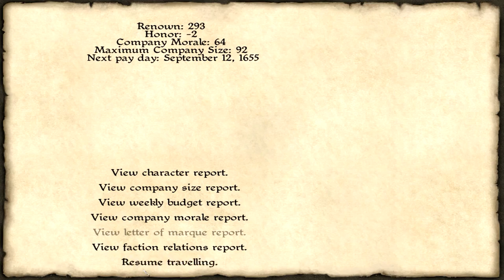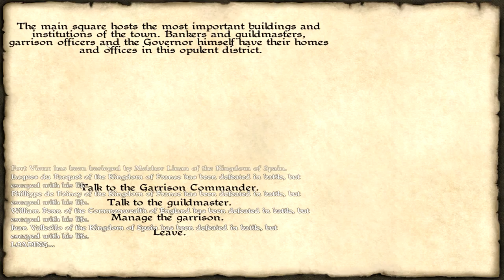Let's Play Caribbean! Season 2 Episode 36: Flying the Jolly Roger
Hey Everyone,

Caribbean! was made using Mount and Blade: Warband's engine, so there are a lot of similarities.  This game is in the early stages of alpha, so there will be bugs and stuff will most likely change.

If you liked this video, then you might also like the first season of my Caribbean Lets Play:

About Caribbean!